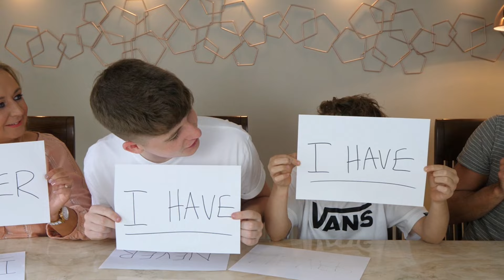NEVER HAVE I EVER CHALLENGE WITH Family 4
NEVER HAVE I EVER CHALLENGE WITH Family 4 (w/ Adam B + Callum B)